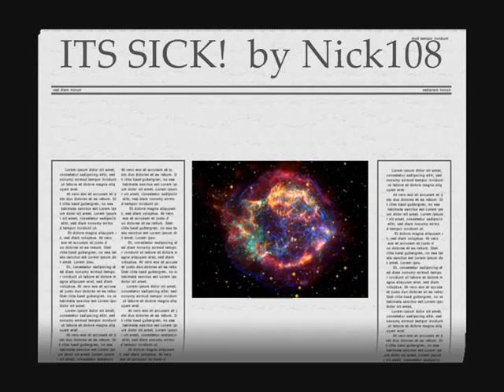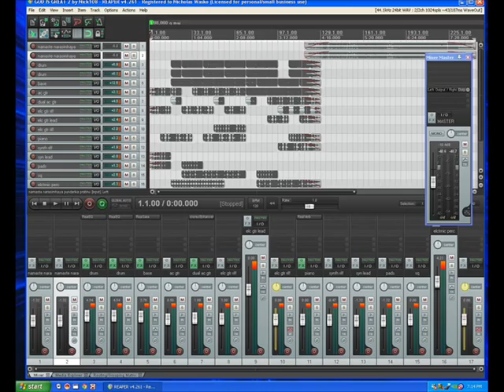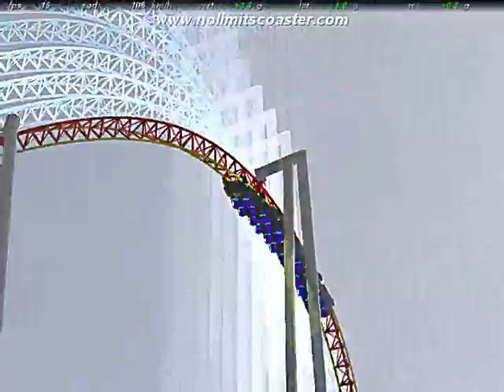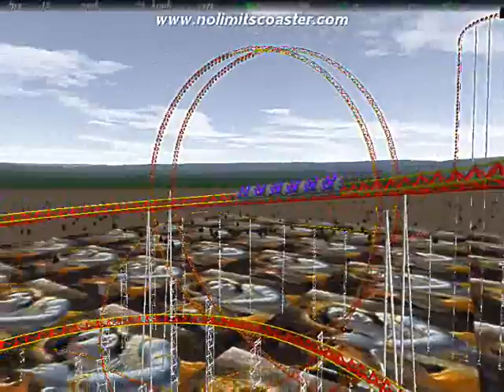ITS SICK by Nick108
Created using Reason 4, Keyrig49, The Reaper from Cockos, Behringer M16 monitors, Windows Movie Maker II, Spice FX 6 from Pixelan, No Limits Coasters from Mad Data, the best home roller coaster simulation and builder.  So Chant the holy names always and Rock for Radharani.